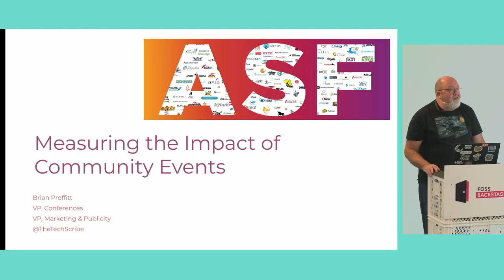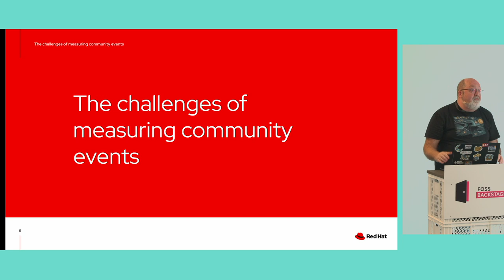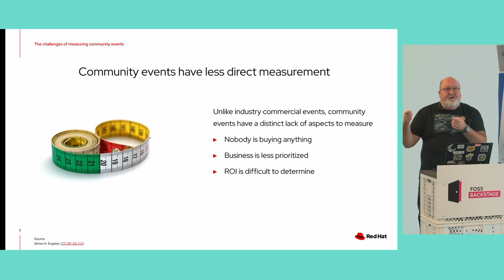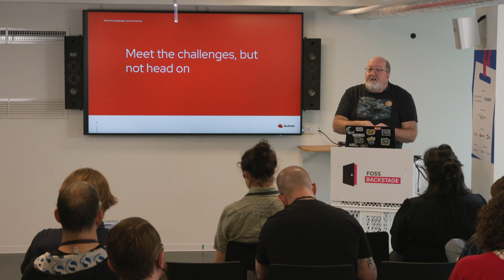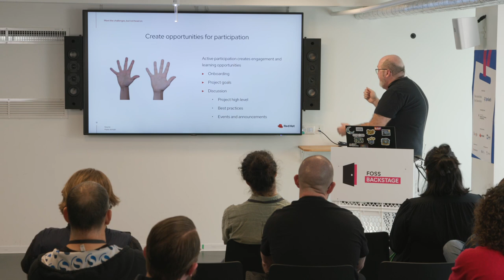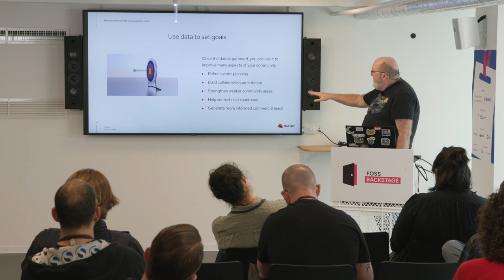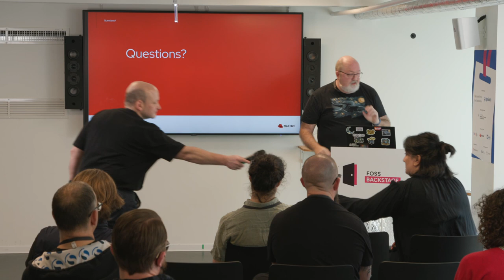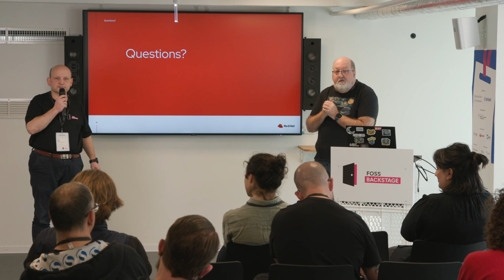Brian Proffitt – Measuring the Impact of Community Events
One of the mainstays of the open source ecosystem are community events. Open Source Summit, Community Over Code, SCaLE... all examples of community events with vitality and influence within open source. But unlike more commercially focused events, community events are not as simple to measure in terms of benefits to organizations that participate. Without sales leads or conversions, how does a commercial organization measure the gains of participation? And for community projects, what's the return on investment in running a booth or giving talks at such events? In this presentation, Brian Proffitt outlines the challenges of figuring out the ROI of community event participation, and then will offer multiple potential solutions Red Hat has been experimenting with to measure impact and gains. These solutions will include: * Collateral delivery * Messaging impact * Calls to action Brian will also discuss measuring the health, ROI, and strategic fit for events, in order for organizations to determine which event will have the best impact for an organization's primary mission.